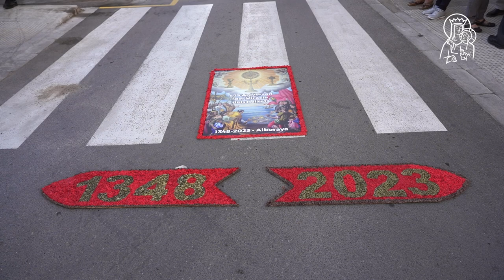El Arzobispo de Valencia visita Alboraya para celebrar el 675 aniversario del “Milacre dels Peixets”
El Arzobispo de Valencia, monseñor Enrique Benavent, presidió ayer por la tarde, en la localidad valenciana de Alboraya, la solemne procesión eucarística y una solemne misa de acción de gracias por el 675 aniversario del “Milacre del Peixets», que conmemora, según la tradición popular, la aparición de unas formas sagradas en la boca de unos peces, en el año 1348.